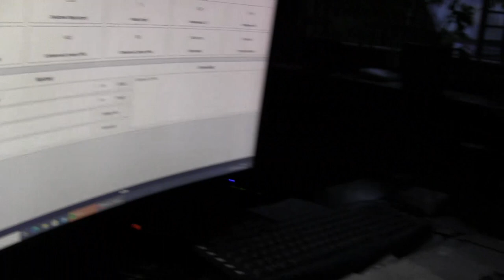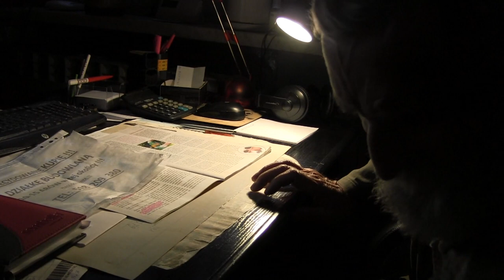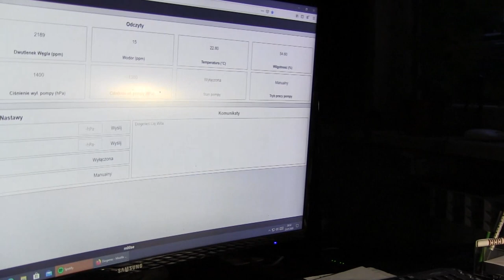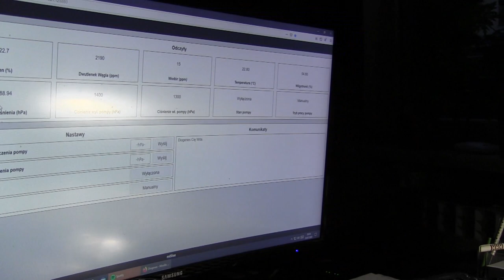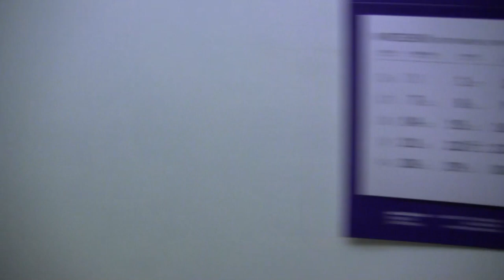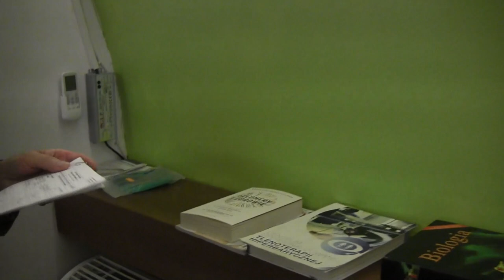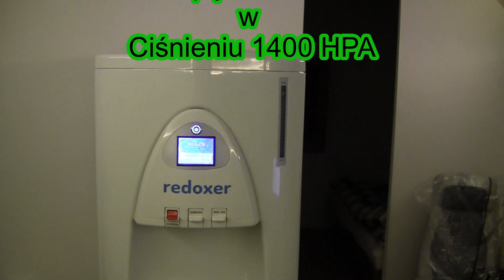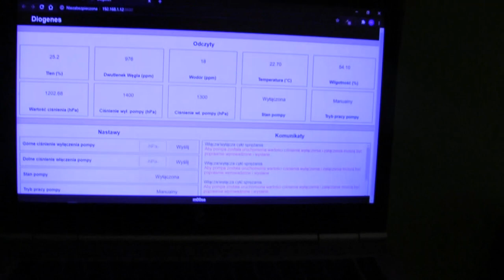CZ19-Vfl Bochum Fussballschule Camp Kraków-Mieszkanie Normobaryczne-O Regeneracji i Zdrowiu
CZ19- Vfl Bochum Fussballschule Camp Kraków 2020 - Obóz Piłkarski od 20 - 24 Lipca Kraków / Mogilany / Wróblowice  - /Fragmenty Treningu NIesamowitego Sztabu Trenerów z Bundesligi   Dariusz Wosz /Dawid Odonkor / Tomasz Wełnicki/ Marcin Dabrowski / Steffen Hammer  Oraz Trenerów Z Polski Łukasz Wala oraz  Marcin Kępa Pracuje Również Trener Przygotowania Motorycznego Grzegorz Wysogląd w Tym Odcinku   -  Odwiedzamy Mieszkanie Normobaryczne -Gutek Spedza Noc w 1400 hpa - Odwiedziny U pana Andrzeja - Podgórki 60 Kraków - Regeneracja w Trakcie obozu